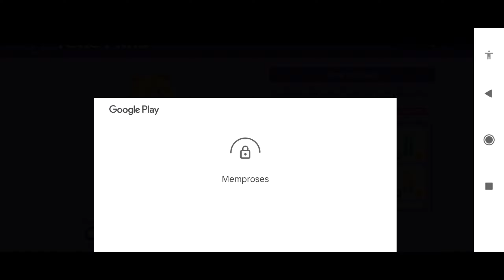beli dan review gaya peliharaan | pk xd pet festival 2023